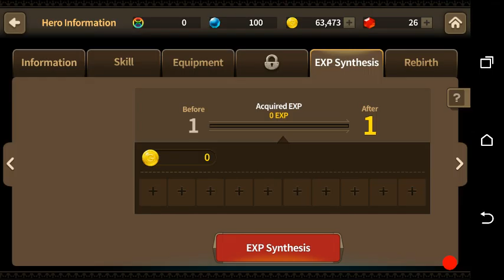TrueMrE Lets Play : Fantasy War Tactics : Ep.4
SUB TO VAHN MAN X